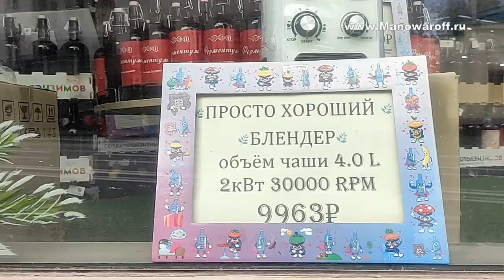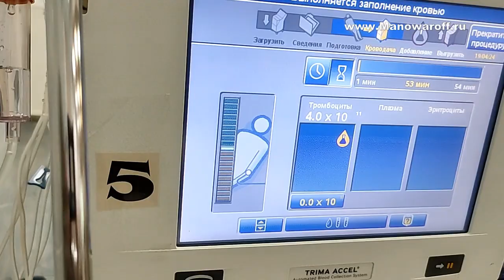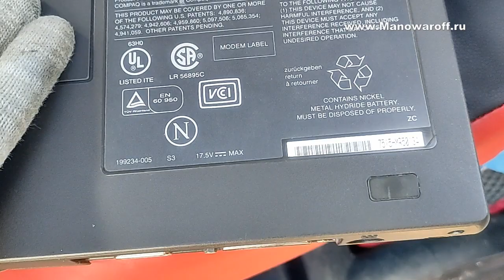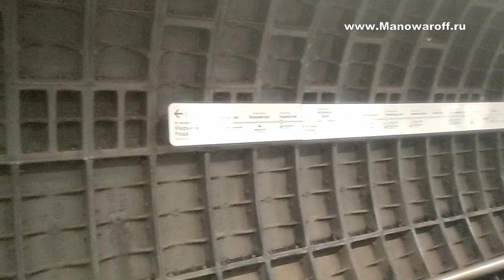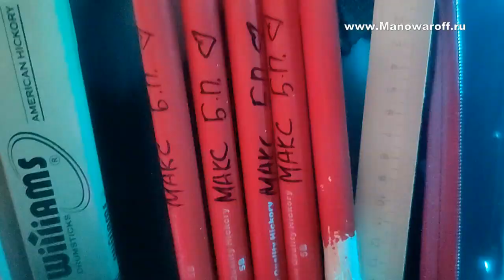Агент по недвижимости в Москве - это интересно и познавательно - 175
Занимаюсь коммерческой недвижкой, изучаю объекты, районы и так далее. Заодно узнаю Москву, так как приходится бывать в разных районах. И это интересно.
И для фронта тоже технику собираю. В общем стараюсь успевать все везде и всегда ))) Попадется очень много интересных вещей. Некоторым бы в музее стоять даже, но – все для фронта, все для победы!
А еще стараюсь не забывать снимать свой район. Он меняется постоянно! Думаю потом, через много лет, будет интересно посмотреть эти видео. Впрочем, это своего рода видеодневник, просматривая который я так или иначе погружаюсь в события минувших дней.
Во всей этой суете удалось вырваться и посетить концерт группы Бригадный Подряд. Это реально разряжает и заряжает ))) Из нового – у Сантера новая гитара. Радикально розво-сиреневого цвета – прям чисто панковский варик ))) Вот прям цепляет глаз! Мне зашло )))
Немного бэкстеджа вам и концерта тоже. И эксклюзив – Сантер играет на моей балалайке )))
А завершаться видео должно чем-то хорошим. БП – это хорошо, но камон – есть же еще котики!!!
Снял два видео с распаковкой и обзором и последующий отзыв после эксплуатации. Спойлер – я купил себе второй )))

Ахтунг! Ютуб все больше и больше попадает под санкции и нестабилен в России! Замечаю сложности с выкладкой материала. Где я дублирую материалы (а местами контент только в этой сети). Добавляйтесь и тогда мы не потеряемся!
Кстати! Рекомендую! Во многих привычных магазинах можно покупать выгоднее если пользоваться специальными сервисами. Один из таких вы можете увидеть по ссылке Просто посмотрите сколько магазинов-партнеров взаимодействуют с этим сервисом! Разве это не прекрасно? Реклама: ТМ № 753110 «Backit» ЕРИД: 2VtzqxmSuUk
Совсем не против если задонатите мне по ссылке. Сейчас вот собираю на ремонт кровли в гараже. Спасибо, кто уже кинулся в меня монетой!